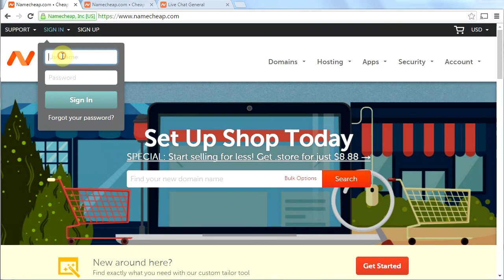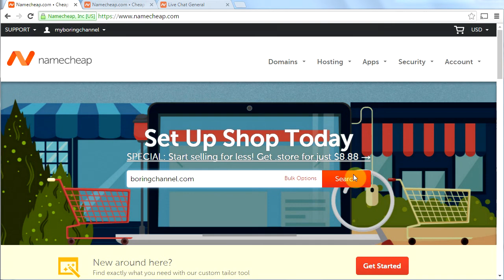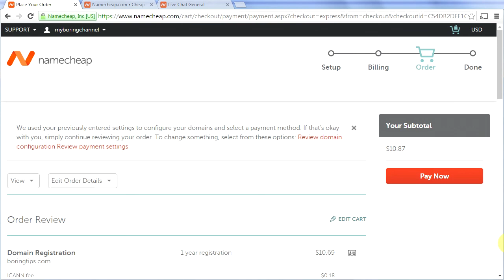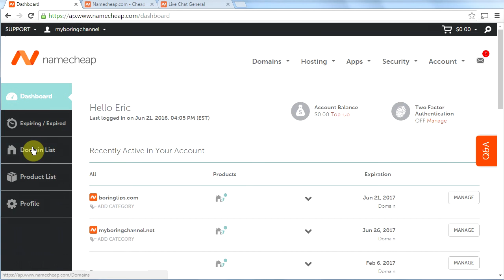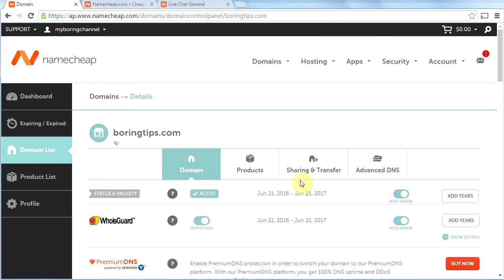How to Make a WordPress Website - 2016 - Get a Domain Name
In this video, the first in a series showing you how to make a WordPress website, I demonstrate how to get a domain name.

00:00 -- Who Is My Boring Channel?
00:48 -- Introduction to Video
02:09 -- Sign Up With Namecheap
02:47 -- Search For Your Domain Name
03:17 -- Purchase Your Domain Name
04:00 -- The Importance of Privacy Protection
06:17 -- Closing